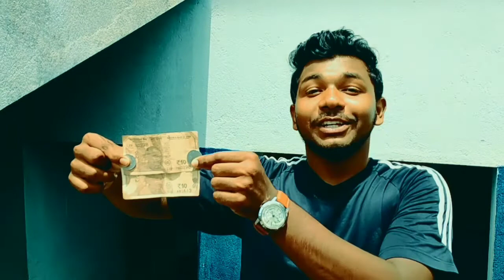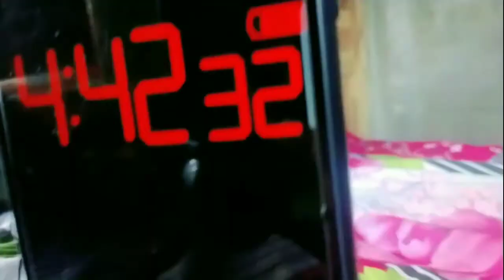24 টাকায় 24 ঘন্টা কাটালাম 🤗💥 living on Rs 24 for 24 hours challenge 😊sagar Bong Boy 👦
24 টাকায় 24 ঘন্টা কাটালাম 🤗💥 living on Rs 24 for 24 hours challenge 😊sagar Bong Boy 👦

please sir next time don't usa copyright song